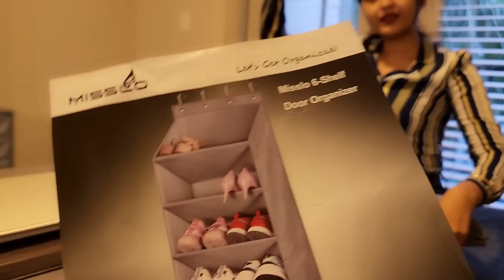K Surprise Gift Pathalo ? 😱 Black Friday Te Amra ki Kinlam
In @Amader Golpo  channel we will be sharing our daily life in our way just for your entertainment purpose. Some of you will like & some of you will dislike, ' TO LIKE AND DISLIKE IS SAME THING, THIS IS WHAT MAKES A SOLID FRIENDSHIP'.

My Vlog Camera
Vlog Mic We Use
Run to Earth by Alec Koff

🎵 Track Info:
Title : Lonely Troutman
Artist : William Rosati
Genre : Rock
Mood : Inspirational